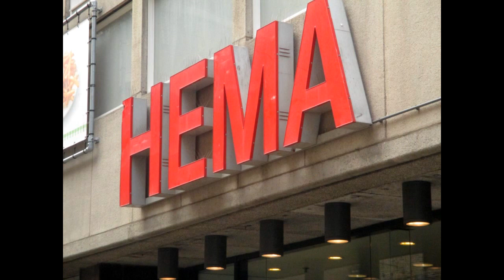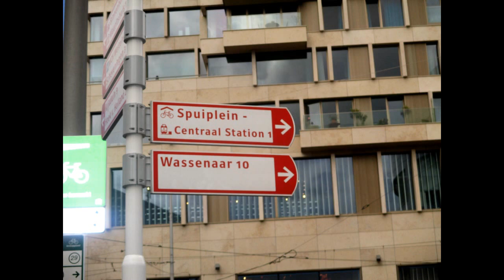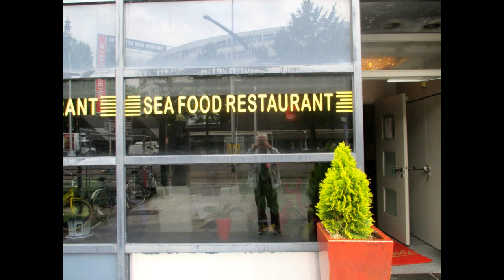Club Makan Haagse Vrienden Juli 2016 Den Haag NL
Club Makan Haagse Vrienden Juli 2o16 Den Haag NL
=luckyted=